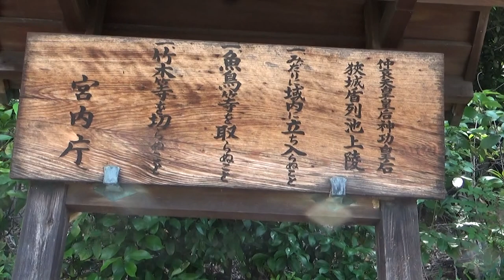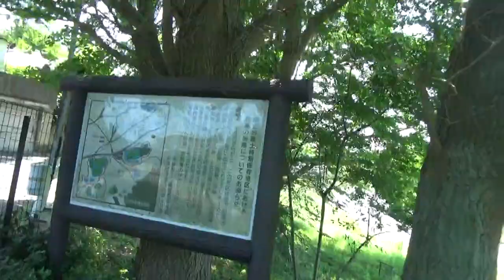神功皇后陵（じんぐうこうごうりょう・五社神古墳）古墳の常識を覆してくれた ４～５段堀で 度肝を抜かれて 造営は平坦部より 大変だ・・散策時は形が解らず ２個の古墳を想像していました。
神功皇后陵（じんぐうこうごうりょう・五社神古墳）は、平城宮跡北側を中心に広がる「佐紀盾列古墳群」の西端部に位置し、奈良市郊外の住宅街を望む高台に設けられている古墳です。前方後円墳である古墳の全長は275メートルに及び、全国第12位の規模を誇り、市内では「ウワナベ古墳」を凌ぎ「佐紀盾列古墳群」内で最大規模を誇る存在となっています。なお、巨大な前方後円墳の周囲にはその他の古墳と同様に周濠が巡らされていますが、この周濠は築造当初には設けられていなかったとも言われています。

古墳の築造は4世紀末頃とされ、ヤマト王権の大王の墓とも言われていますが、宮内庁によっては住吉大社の神託により朝鮮半島にある「三韓」征伐を指揮し、そのうち「新羅」を降伏させたとされる神功皇后（じんぐうこうごう・第14代仲哀天皇皇后）の陵「狹城盾列池上陵（さきのたたなみのいけのえのみささぎ）」として定められています。

周辺には隣接する形で「山陵八幡神社」と呼ばれる立派な神社があるほか、成務天皇陵や孝謙（称徳）天皇陵などその他の「佐紀盾列古墳群」に含まれる古墳も多く立地し、歴史散策のルートとして立ち寄りやすい位置となっているほか、春先には古墳の西側一帯に梅が咲き、その彩りも楽しんで頂けます。また古墳の北方に広がる「山陵町」の家並みの一部は、戦後奈良県南部の「津風呂ダム」建設により水没した集落を集団移転（移築）してきたものであり、現在も移築されてきた山間部の古民家が一部で残されています。なお、アクセス手段としてはバスによるアクセスはなく、利用できる交通手段は「近鉄平城駅」を経由するルートのみとなっていますが、古墳自体は駅に非常に近くなっていますので、気軽にアクセスして頂くことが可能です。奈良まちあるき風景紀行   より